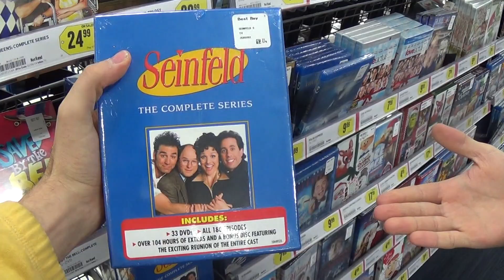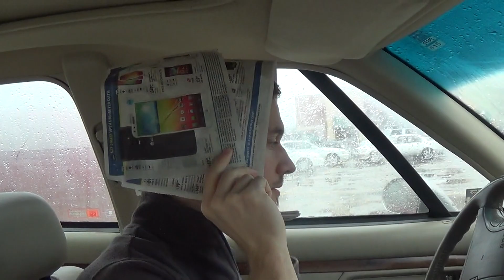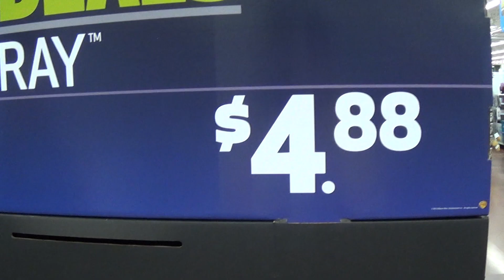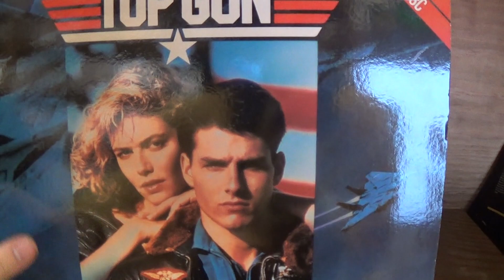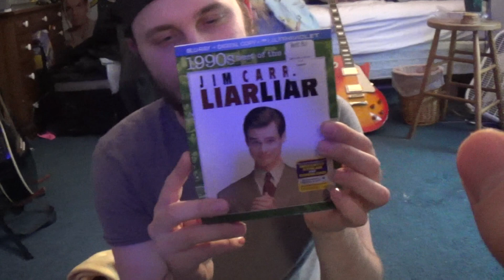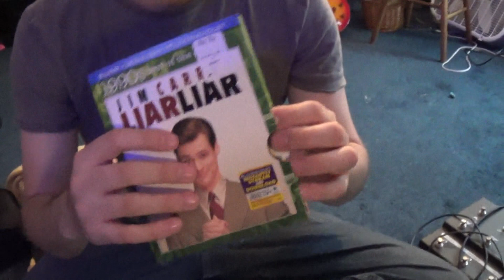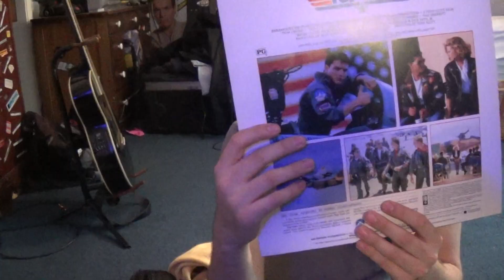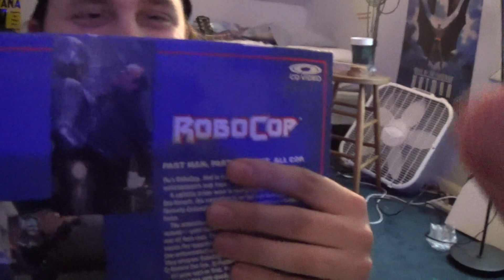Back in Time Trip